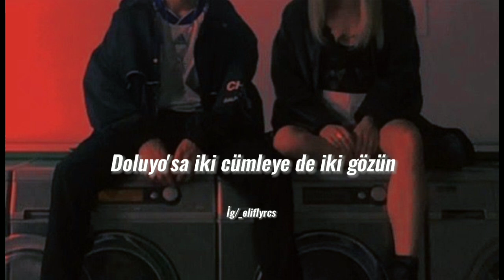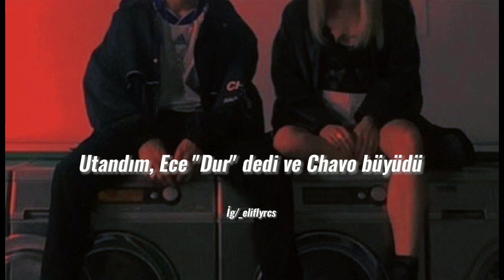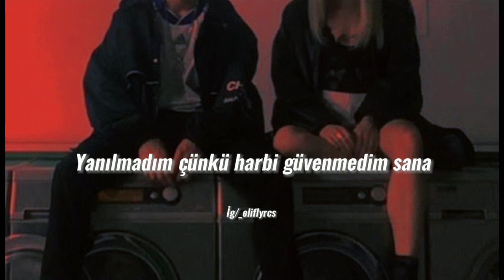UZİ - ARASAN DA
Şarkı sözleri

Arasan da beni çok geç
Kaldı heveslerim kursağımda
Lütfen uzatma, yolum yol değil
Ölüm on beş adımlık uzakta
Arasan da beni, yok yüzün
Söyliy'cek sözüm, artık çok geç
Lütfen uzatma, ya
(Lütfen uzatma, ey)
(Uh, u-uh)

Gülüm, yokmuş gibi yarın, sanki yokmuş gibi ölüm
Tokmuş gibi karnın, solmuş sanki çiçeklerin
Doluyo'sa iki cümleye de iki gözün
Nefretini yen, dön'ceğin kapı da benim
Hayatımda yalnız olmak kalıcı tek çözüm
Ama şu an ihtiyacım olan para değil
Hayatımız dizi madem, bu kaçıncı bölüm?
Silahını orospu çocuklarına çevir

Karşılaşmak çok zor, gördüğün aynadan kaçmak, daha fazla delir
Yabancılaştım resmen, bıraktım kadere, inanırım, elbet gelir
Çok yorgun düştüm (Ya), bir gece karşımda belir (Ya)

Kaldı heveslerim kursağımda
Lütfen uzatma, ya
(Uh, u-uh)

Gelme, bana istediğimi verme
Derme çatma hayallerimize perde çektim
Yaşıyorum mutlu olduğumuz günlerde
Madem böyle oluca'z o zaman hiç güvenme bana ve düştüm sana
Bi' kez daha valla' kaçar giderim birden bire
Kader sorarsa sana görmedin beni, düşemem daha dilden dile
Büyüdüm, dert edindikçe izledim ve güldüm
Utandım, Ece "Dur" dedi ve Chavo büyüdü
Umarım seni beyazlar içinde görürüm
O zaman gerçekleşir beklediğin ölümüm
Allah'ınız para; ciğerlerim is, ciğerlerim kara
Yanılmadım çünkü harbi güvenmedim sana
Umut değil, lütfen artık silah verin bana
Gözlerim kara

Kaldı heveslerim kursağımda
Lütfen uzatma, ya
(Lütfen uzatma, ey)

Elbet gelir, bir gece karşımda belir